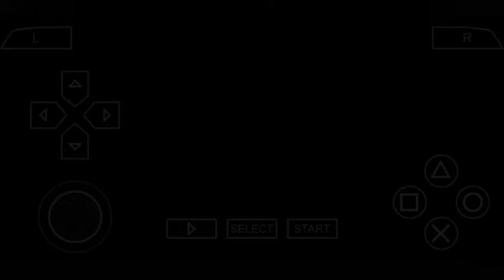Toy story adventure:Buzz light year mission log{TERRA-DRILL} outside space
Buzz light year mission log I've located zurg's terra_drill switch off infernal machine before it's too late!